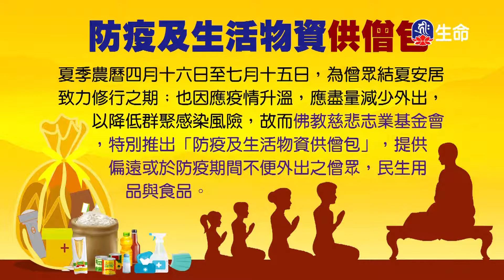法句經(28)仁朗法師_菩提系列_(lifetv_20210618_17:00)